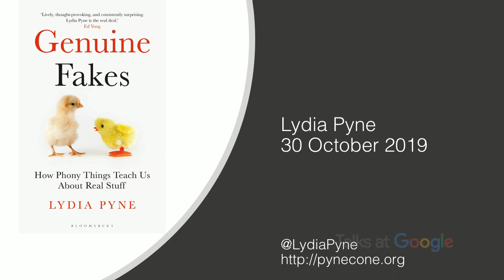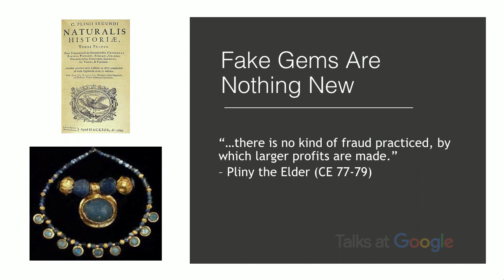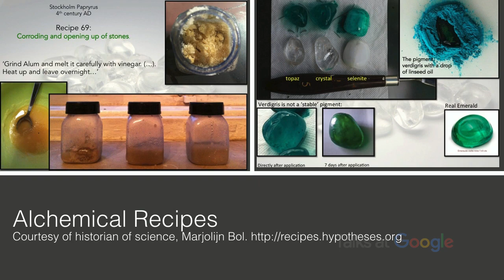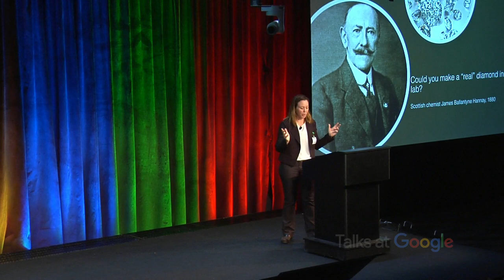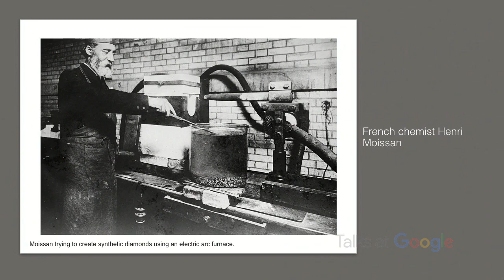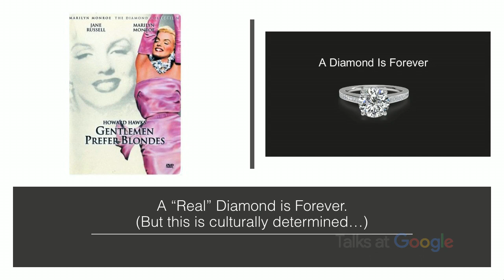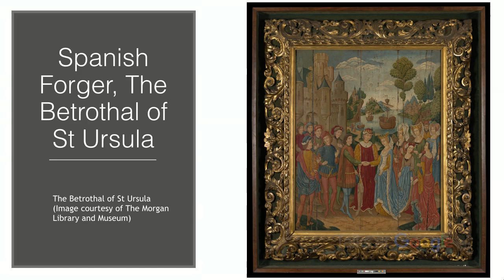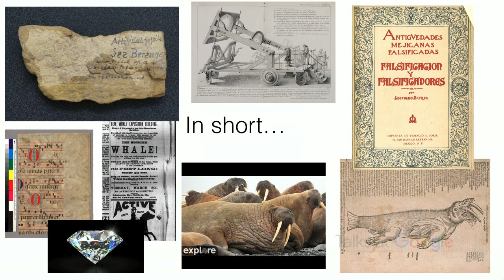Genuine Fakes: How Phony Things Teach Us About Real Stuff | Lydia Pyne | Talks at Google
Lydia Pyne discusses her book "Genuine Fakes - How Phony Things Teach Us About Real Stuff", which investigates 'genuine fakes', including art forgeries and synthetic flavors, and looks at how science and society come together to create them. In a world of "fake news" and "alternative facts", she examines the notion of authenticity and asks whether the distinction between "real" and "fake" is as clear-cut as we might think.